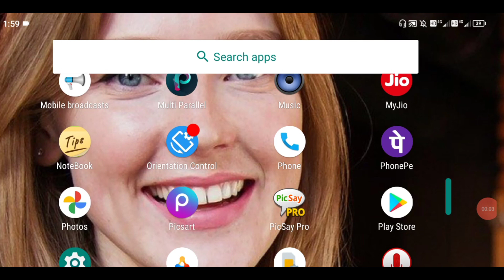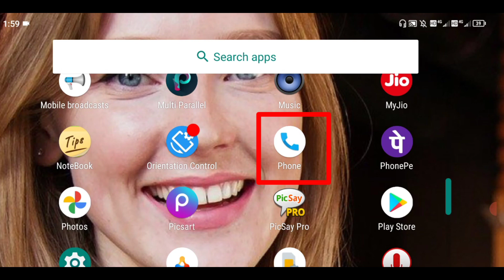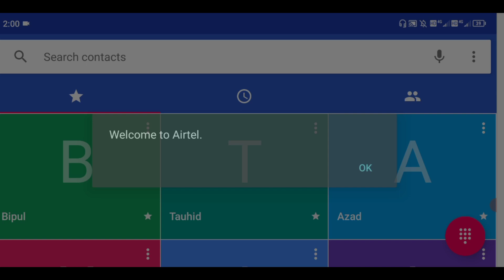Internet Data Transfer Kaise Karen 2021 | How To Transfer Internet Data To Another Mobile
About This Video 👇 👇
Dosto Aaj Ki Es Video Me Maine Bataya Hai Ki Mobile Phone Se Internet Data Transfer Kaise Kare Kisi Bhi Number Par Ummid Hai Ki Ye Video Apko Passand Ayegi Thanks For Watching Power Tech